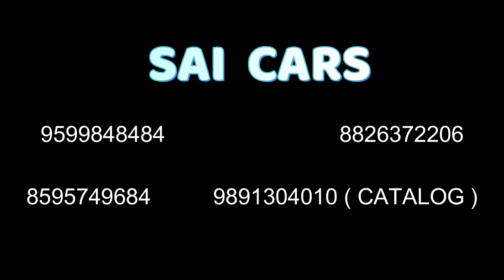Top Trending Used Car 🔥| Quality Used Cars | Swift, Xuv500, i20, Duster, Nissan, Tuv300 | sk vlogs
Friends In This Video I Explore  second hand cars market.  Situated NSP ( Delhi) . You can buy best used cars Like ...  Sx4, Honda City, Xuv500, Fortuner, Polo, Venue, Baleno, Terrano, Ecosports, & Swift Etc... at very Reasonable Price.

● Sai Cars

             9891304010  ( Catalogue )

● ADDRESH : G-33 NDM-1 Tower Neta ji Subhash Place Pitampura Delhi

●  NEAR BY METRO STATION : KOHAT ENCLEV (RED LINE )